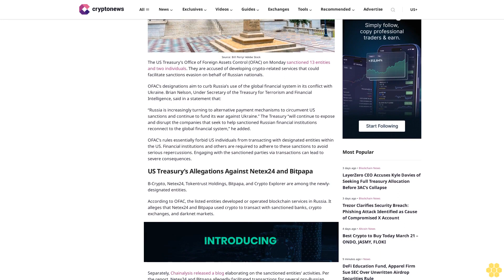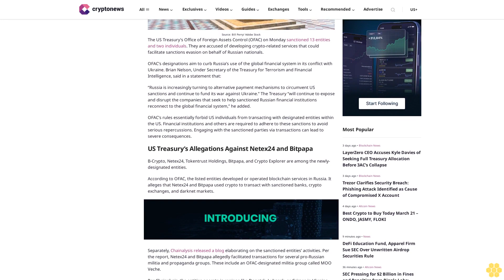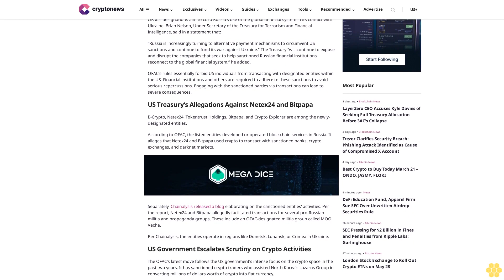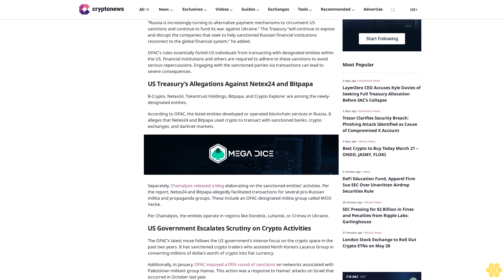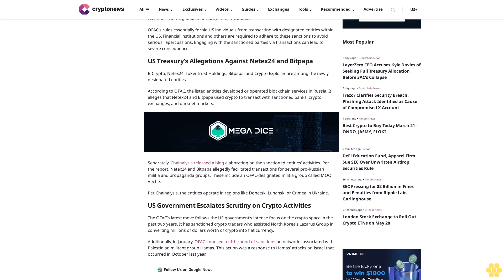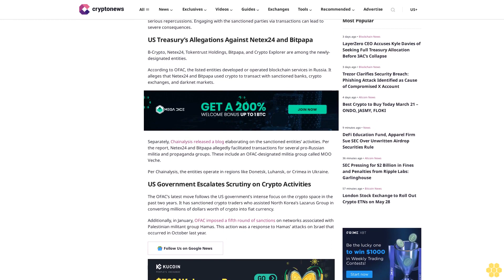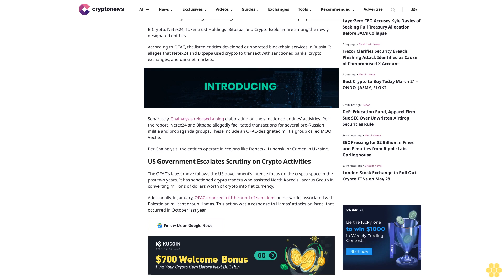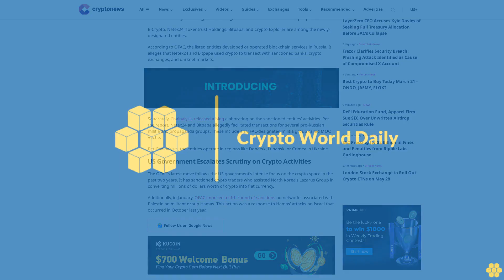US Treasury Targets Russian Blockchain Companies for Sanctions Evasion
Shalini Nagarajan

Source: Bill Perry/ Adobe Stock

The US Treasury’s Office of Foreign Assets Control (OFAC) on Monday sanctioned 13 entities and two individuals. They are accused of developing crypto-related services that could facilitate sanctions evasion on behalf of Russian nationals.

OFAC’s designations aim to curb Russia’s use of the global financial system in its conflict with Ukraine. Brian Nelson, Under Secretary of the Treasury for Terrorism and Financial Intelligence, said in a statement that:

“Russia is increasingly turning to alternative payment mechanisms to circumvent US sanctions and continue to fund its war against Ukraine.” The Treasury “will continue to expose and disrupt the companies that seek to help sanctioned Russian financial institutions reconnect to the global financial system,” he added.

OFAC’s rules essentially forbid US individuals from transacting with designated entities within the US. Financial institutions and others are required to adhere to these sanctions to avoid serious repercussions. Engaging with the sanctioned parties via transactions can lead to severe consequences.

US Treasury’s Allegations Against Netex24 and Bitpapa.

B-Crypto, Netex24, Tokentrust Holdings, Bitpapa, and Crypto Explorer are among the newly-designated entities.

According to OFAC, the listed entities developed or operated blockchain services in Russia. It alleges that Netex24 and Bitpapa used crypto to transact with sanctioned banks, crypto exchanges, and darknet markets.

Separately, Chainalysis released a blog elaborating on the sanctioned entities’ activities. Per the report, Netex24 and Bitpapa allegedly facilitated transactions for several pro-Russian militia and propaganda groups. These include an OFAC-designated militia group called MOO Veche.

Per Chainalysis, the entities operate in regions like Donetsk, Luhansk, or Crimea in Ukraine.

US Government Escalates Scrutiny on Crypto Activities.

The OFAC’s latest move follows the US government’s intense focus on the crypto space in the past two years. It has sanctioned crypto traders who assisted North Korea’s Lazarus Group in converting millions of dollars worth of crypto into fiat currency.

Additionally, in January, OFAC imposed a fifth round of sanctions on networks...